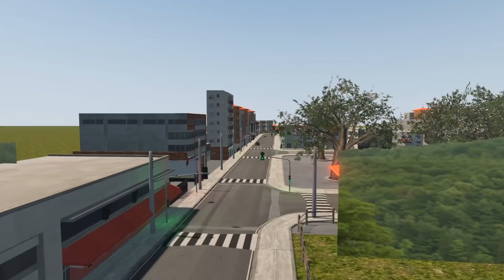PRIMEIRA VIAGEM NO NOVO MAPA !!! PROTON BUS ROAD - G27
Fazendo nossa primeira viagem no novo mapa do Proton Bus Road (Rodoviario) com um Mascarello Roma 58 na pintura da Viação Cometa Flecha Azul. Jogando com volante Logitech G27 montado no Cockpit Aguis Toys.